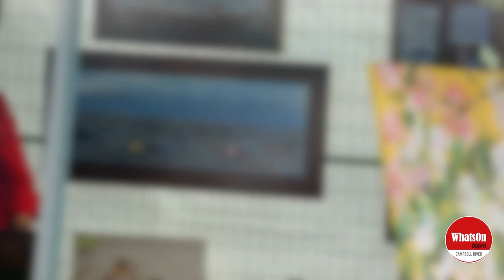4th Annual River City Arts Fest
Capturing my experience in downtown Campbel River at the 4th Annual River City Arts Fest.